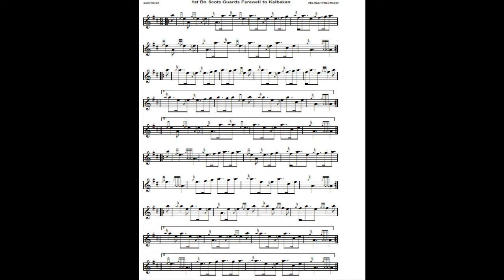1st Bn Scots Guards Farewell To Kalabakan 6/8 Quick March